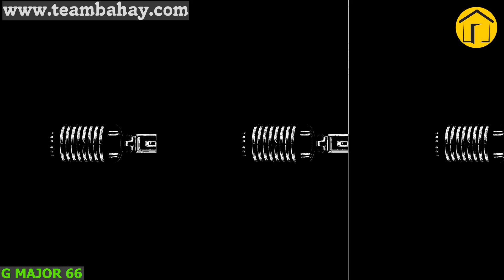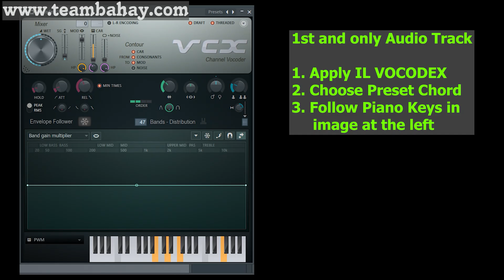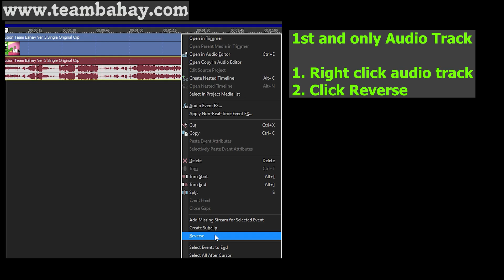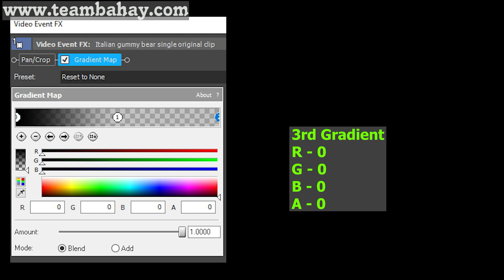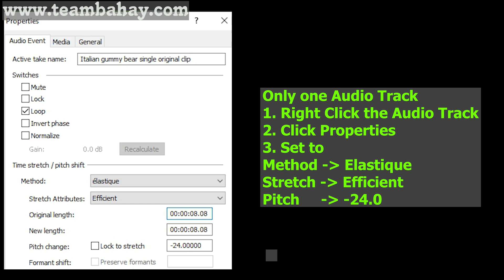(VIDEO TUTORIAL) GUMMY BEAR Gummibär SONG ENGLISH | 6 DIFFERENT EFFECTS - SONY VEGAS TUTORIAL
- Check my website for more tutorials
Gummy Bear Effects Edit for 09/01/2023
TUTORIAL INCLUDED IF YOU WANT TO TRY IT.
SOME EFFECTS ARE SCARY AND MIGHT NOT BE GOOD FOR KIDS
LANGUAGE/VERSION: ENGLISH GUMMY IN A DIFFERENT CLIP

Timeline
00:00 - Intro
00:13 - Normal
00:58 - FAST
01:23 - REVERSE
02:13 - HOW TO MAKE THE CHRISTMAS CHORDED EFFECT IN VEGAS
02:48 - HOW TO MAKE THE CONFUSION EFFECT IN VEGAS
03:18 - HOW TO MAKE THE M MAJOR EFFECT IN VEGAS
03:58 - HOW TO MAKE THE IKILL3D X EFFECT IN VEGAS
04:28 - HOW TO MAKE THE PITCH BLACK EFFECT IN VEGAS
05:03 - Outro

Thanks!